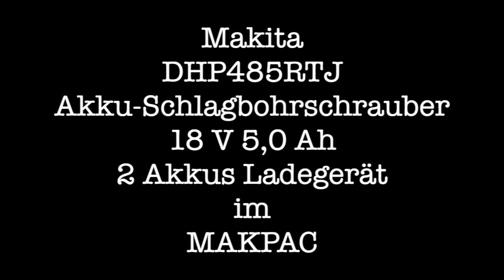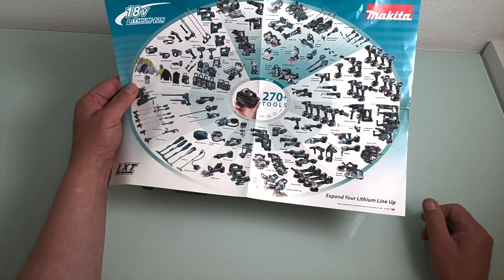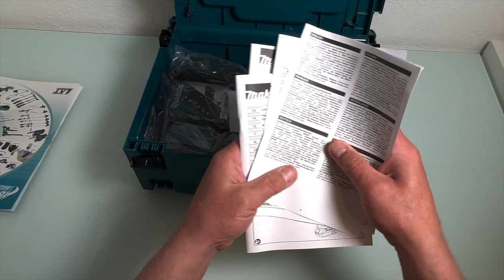Makita DHP485RTJ Akku Schlagbohrschrauber 18 V 5,0 Ah 2 Akkus Ladegerät im MAKPAC